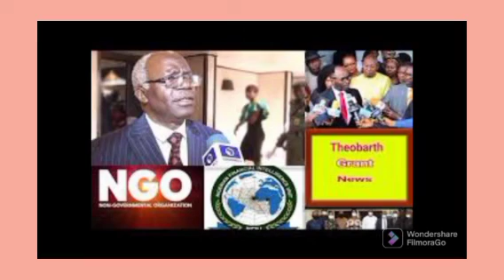UAS/UAAG: TODAY'S MEETING WITH CEO'S SHIFTED DOWN TO..